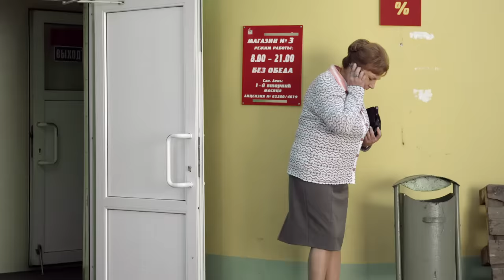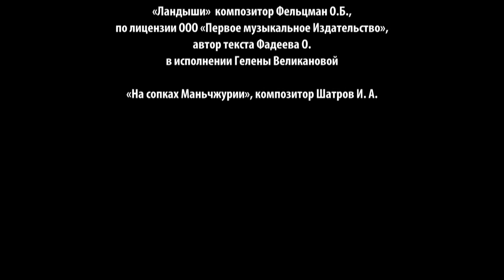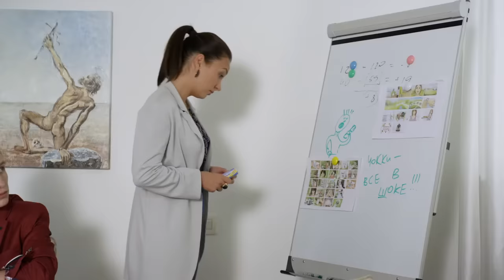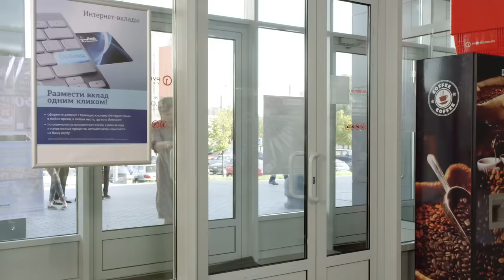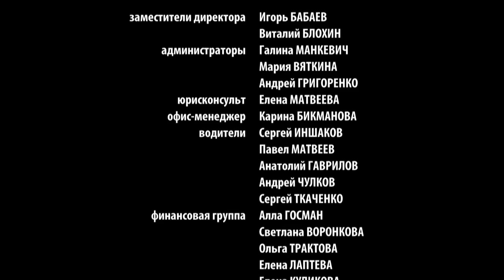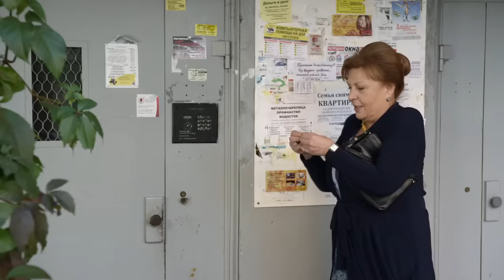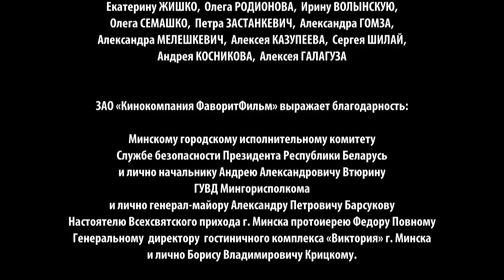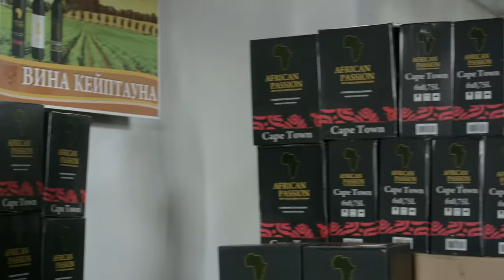СМЕШНАЯ ЖИЗНЬ Все Серии. Лучшая Семейная Мелодрама.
Таисия - ещё нестарая пенсионерка - живёт в небольшом подмосковном городке в старом деревянном бараке. Однажды в доме случается пожар, и тех жильцов, которым некуда деться, временно переселяют в пансионат, а Таисию забирает в Москву сын-бизнесмен. Как Таисия будет жить в столице, где постоянно шум, гам, смог, дым, огромные цены и кучи людей? Сможет ли она адаптироваться к мегаполису?..